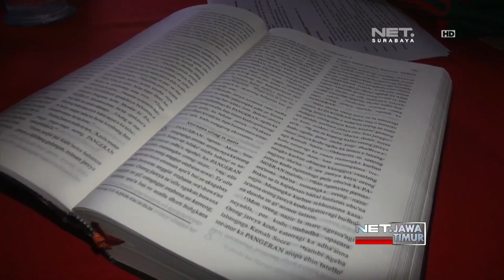NET. JATIM - MOBIL JEMAAT GEREJA NYUNGSEP KE PARIT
** NET. JATIM **
Sebuah Minibus Berisi Rombongan Jemaat Di Jember Nyungsep Ke Parit Saat Hendak Parkir Di Depan Gereja.Sontak Saja,Peristiwa Ini Membuat Panik Jemaat Gereja, Yang Hendak Ibadah Natal.